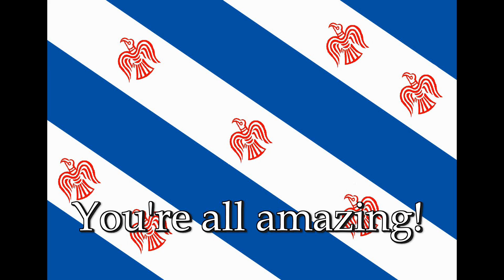A Quick Notice (and a thank you!)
10 points for whoever comments which two flags I combined to make the one in the background..
Hey guys, back again! Just a very short video to let you all know what's been going on with my absence and when you can expect to see more history with Hilbert.